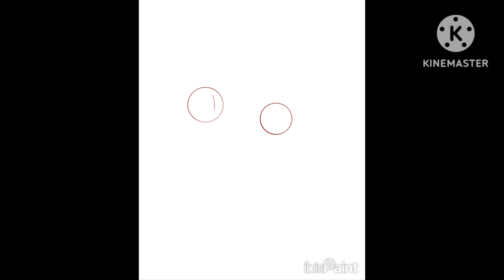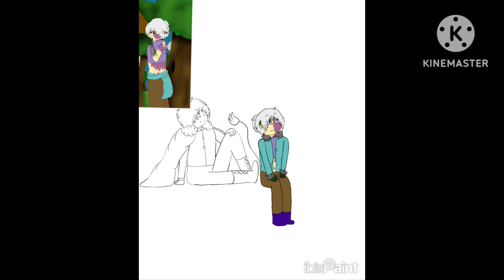"from Strangers to friends" |Eret and my oc Luke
hey my little snow angels ❄️ 😇
Sorry I've not been posting much videos.I'm trying to work on the next episode for my series.So I thought I'd speed paint.With you fine I hope you guys enjoy this bye bye